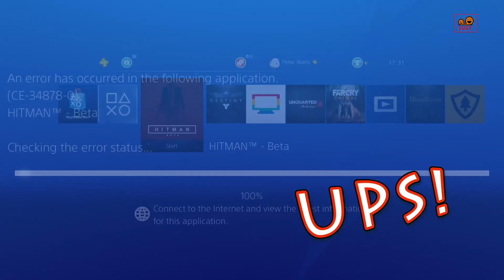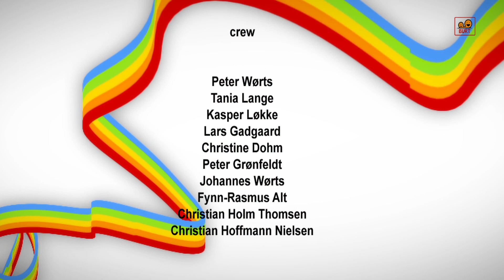19 december (2016)